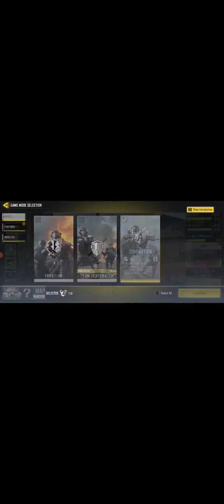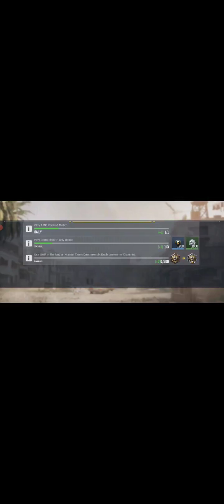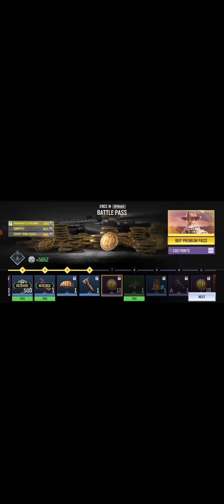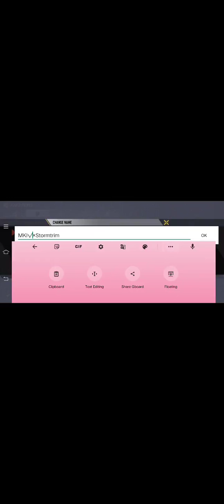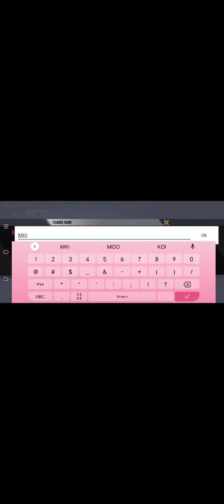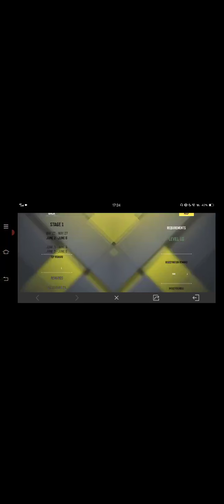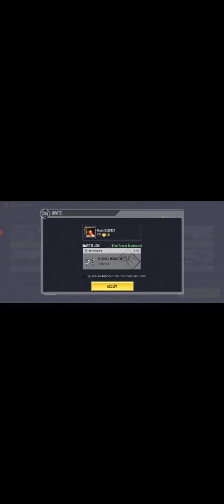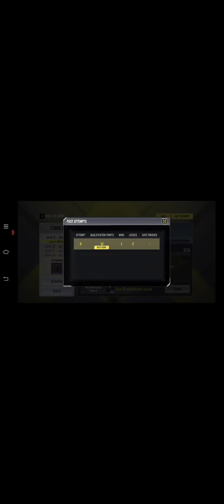My first day of playing the Stage 1 qualifiers of the Call of duty mobile world championship 2021!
I play Call of duty mobile and try to upload quality content.
I live stream every 2 or 3 days so feel free to live chat!